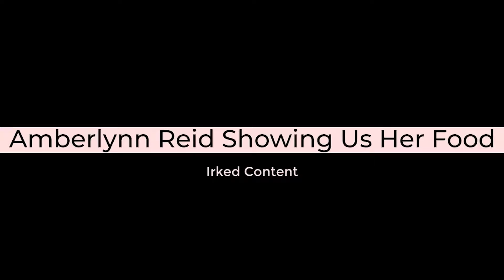Amberlynn Reid Showing Us Her *chef's kiss* Food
In this video, Amberlynn shows us her food, while being a weight loss channel.